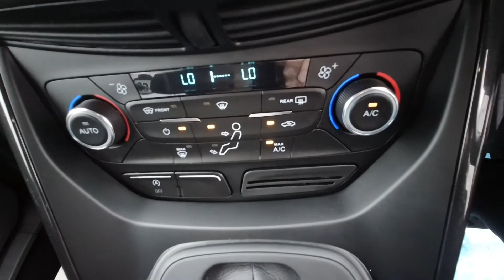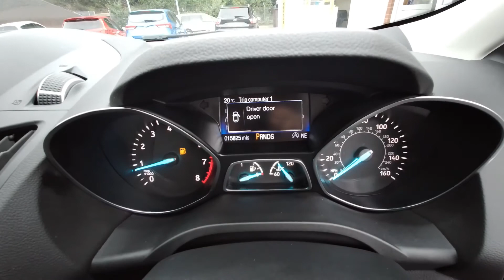Ford Kuga Titanium Nav 1 5 Automatic petrol 2017 15000 miles 1 owner silver sat nav Bluetooth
Ford Kuga Titanium Nav 1.5 Automatic petrol 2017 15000 miles 1 owner silver sat nav Bluetooth service history Croxley Car Centre